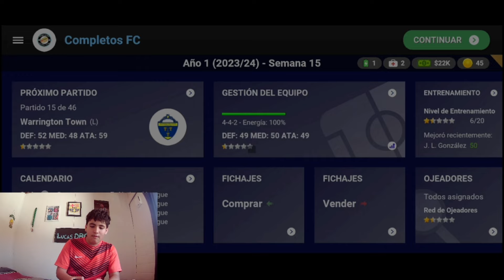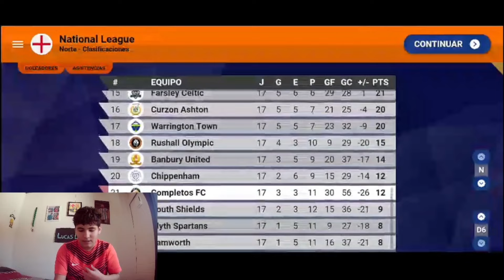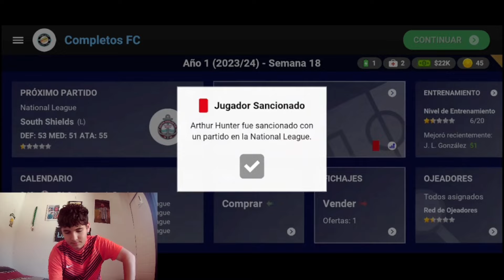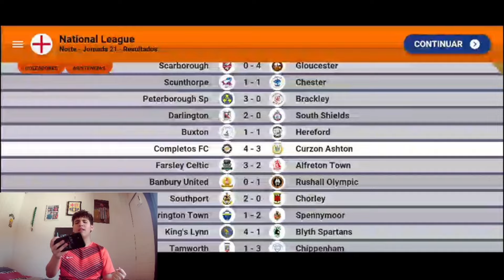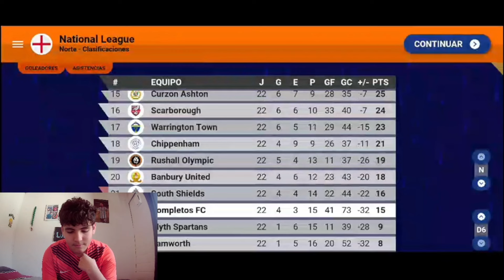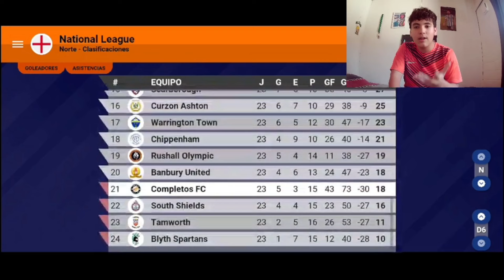NO HAY SOLUCIÓN!!!.... #4 | WORLD SOCCER CHAMPS | Lucas DBC